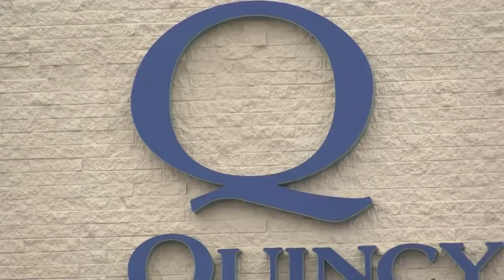Keeping routine doctor appointments